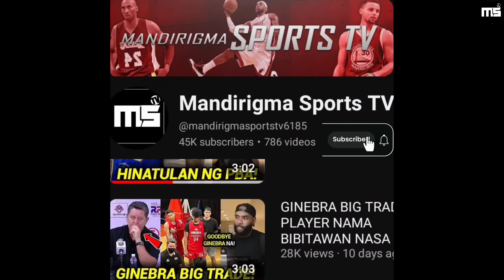GINEBRA PESSUMAL TRADE LILIPAT NASA TNT | NAKAPAG DISISYON ANG GINEBRA DITO | JAPETH MAY BIG ROLE!